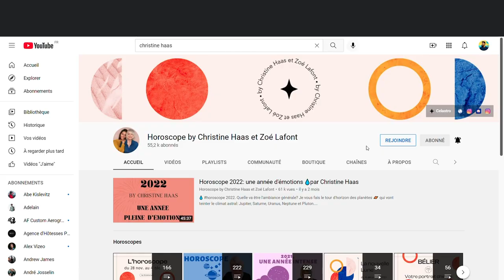Horoscope Taureau ♉️ Novembre 2022 🕷 par Christine Haas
🌞 horoscope gratuit du signe du taureau pour le mois de novembre #2022 avec des conseils en astrologie et en psychologie.

⭐️ Retrouvez votre signe:
0:00 Introduction
0:19 Ambiance
2:30 Activités
4:10 Vie affective
5:47 Vos jours top
6:04 Bye bye